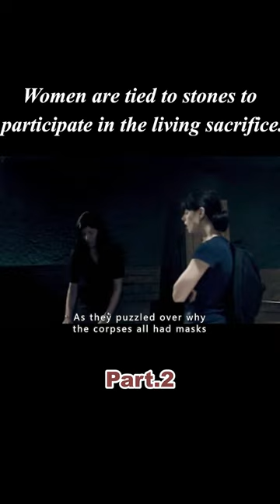Women are tied to stones to participate in the living sacrifice.2/3#shorts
TITLE: The Shrine
Overview: Women are tied to stones to participate in the living sacrifice.